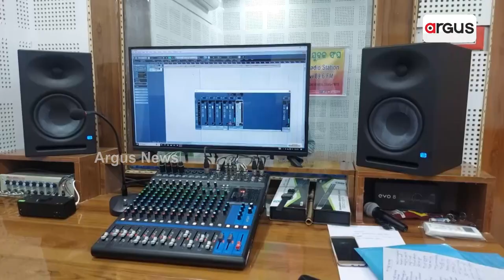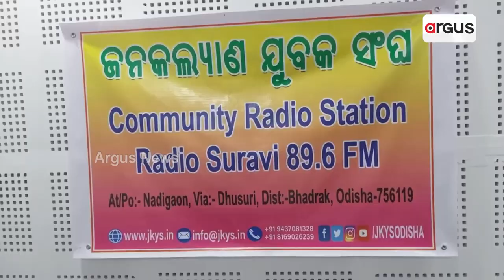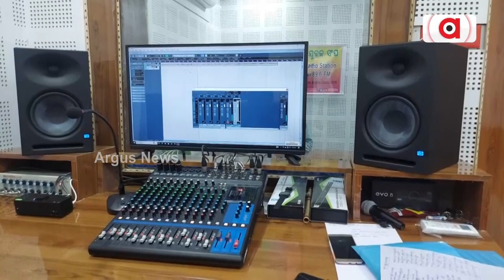Bhadrak: Man Set Up Radio Surabhi 89.6 In His Village For The 1st Time